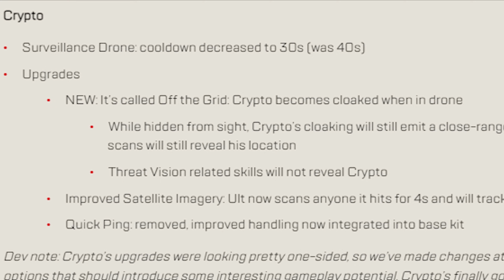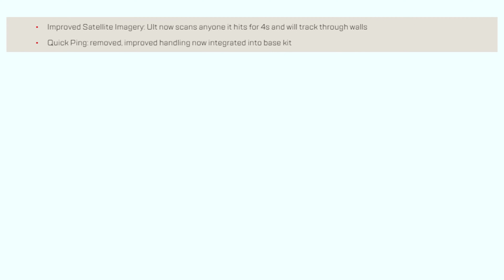The New Crypto Buff is Better Than you Think... (Season 22 Ranked Gameplay)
Crypto can now go invisible in Apex Legends Season 22! With the new Off The Grid perk, you are now able to go invisible whenever you are on your drone! And not only that, he also received buffs to his tactical cooldown (reduced from 40s to 30s), his old Quick Ping perk is part of his base kit, they buffed the Satellite Imagery perk so it now scans enemies for 4s after EMP hit, and on top of that they reworked how survey beacons work and they also gave the Recon Class a new perk called Threat Vision which is very beneficial to all the recon legends because it highlights enemies red when you are ADSing... Crypto got some loveeeeeee this season

SHOUTOUT Ojay for the beautiful thumbnail! If you want a thumbnail like this, hit Ojay up!
00:00 - 5:34 Intro | Crypto Buffs and other changes
5:35 - 17:08 Game 1
17:09 - 27:09 Game 2
27:10 - 35:55 Game 3